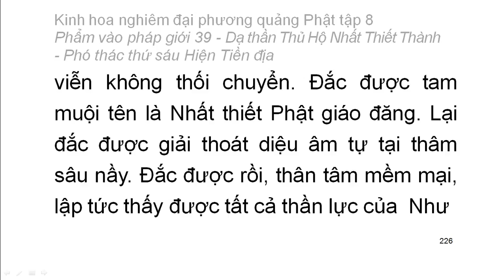Tập 8: Kinh hoa nghiêm: Phẩm vào pháp giới thứ 39 - Thiện Tài tham vấn 53 vị thiện tri thức